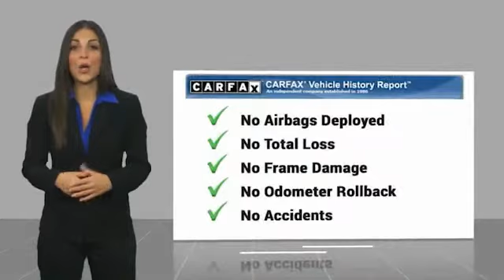2020 Hyundai Santa Fe Limited 2.0T UsedNew or Used 60600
2020 Hyundai Santa Fe Limited 2.0T

This Lava Orange 2020 Hyundai Santa Fe Limited 2.0T might be just the crossover for you.  This one's on the market for $36,991.  Don't skimp on safety. Rest easy with a 5 out of 5 star crash test rating.  For a good-looking vehicle from the inside out, this crossover features a sleek lava orange exterior along with a black/black interior.  Don't regret waiting on this one!